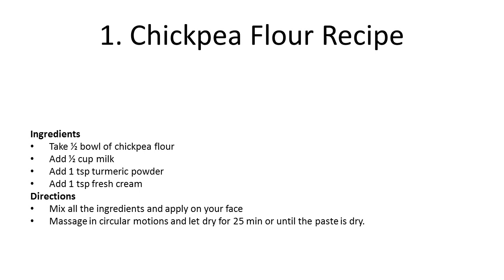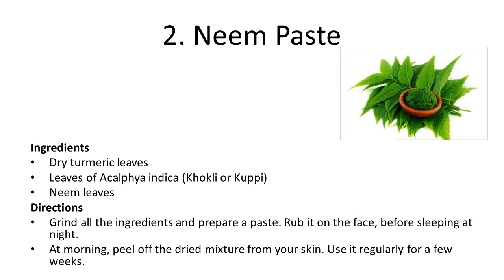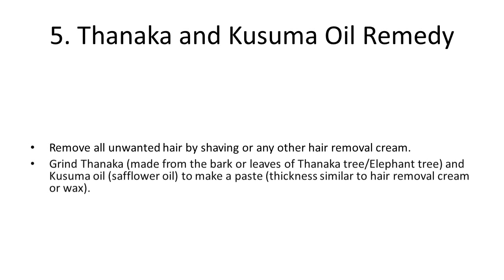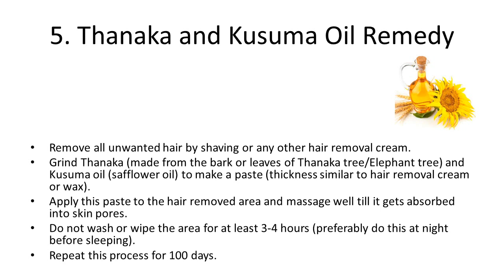Some Natural Ways to Remove Facial Hair | Home Remedies | Health Tips